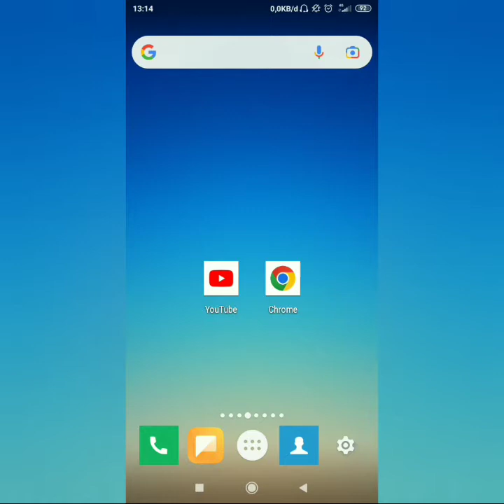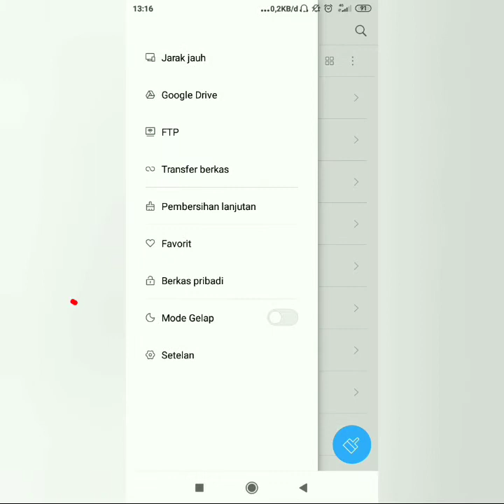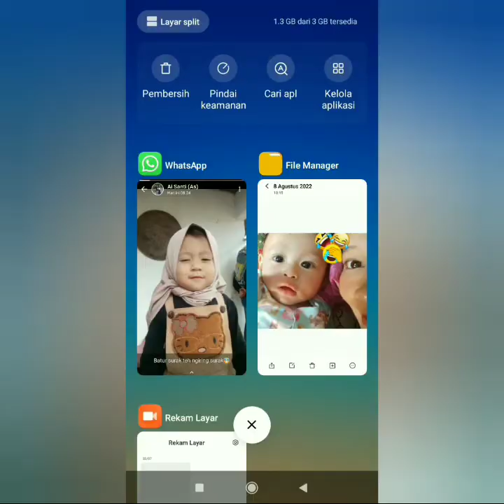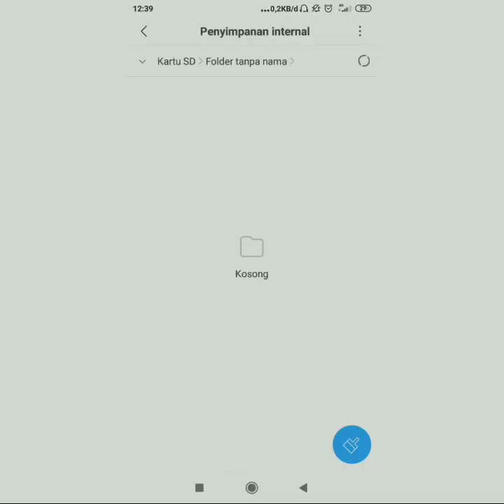Cara Menyimpan Status Whatsapp Tanpa Aplikasi Tambahan